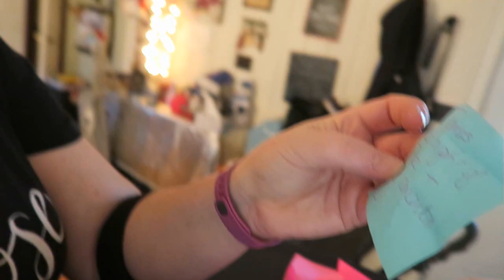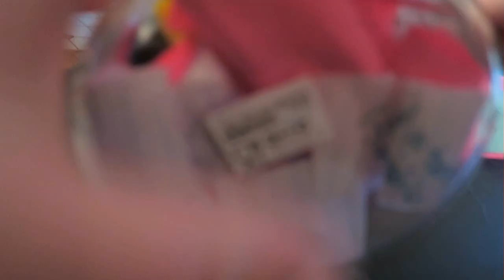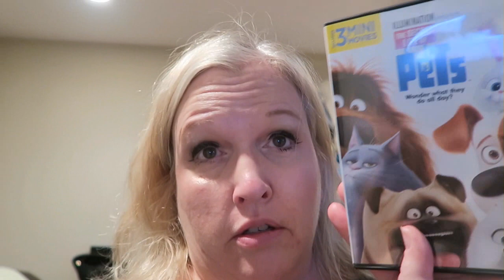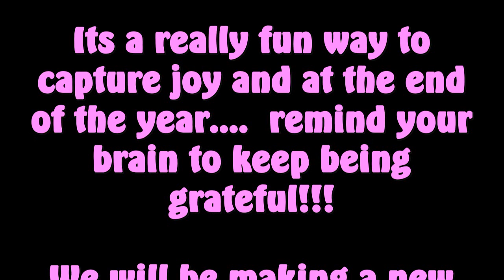GRATEFUL 2016 REVIEW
MONDAY JANUARY 2, 2017  Reviewing all of the notes in my grateful jar from 2016.

Instagram  jhasselberger